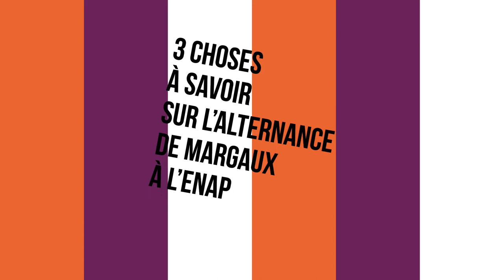ISCPA TOULOUSE | MONALTERNANCEISCPA 3 choses à savoir sur Margaux à l'ENAP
3 choses à savoir sur Margaux - étudiante en Bachelor Communication à l'ISCPA Toulouse - lors de son alternance à l'ENAP (École Nationale d’Administration Pénitentiaire) !